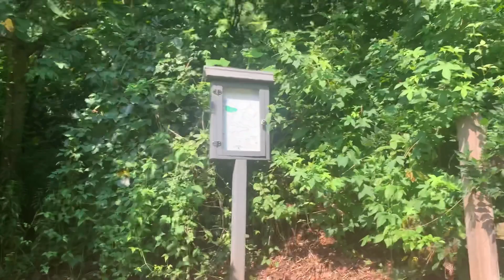Morgan fall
Morgan fall park